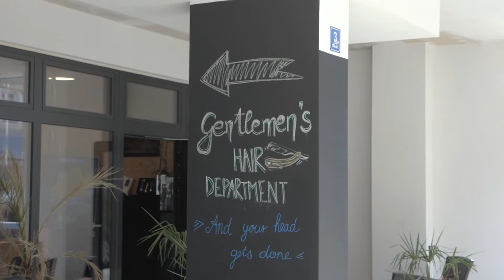Macher Stories #10 - Manufaktur Friseure I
Macherstory: Manufaktur Friseure
Von der Großstadt mitten ins Fichtelgebirge –­ eigentlich war es nur eine Übergangslösung, durch die die „Manufaktur Friseure“ Chantal und Christian Feldker im freiraumfürmacher gelandet sind.
Damit die Großeltern ihren Enkel sehn, sind die beiden Friseure von München nach Marktredwitz gezogen.
Schon nach kurzer Zeit stand für die Original-Rawatzerin und den Emsländer fest, dass hier der ideale Ort ist, um sich selbst zu verwirklichen.
Der Plan: Ein Konzeptsalon mitten in Marktredwitz.